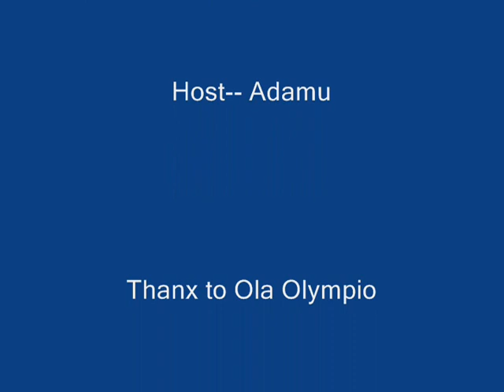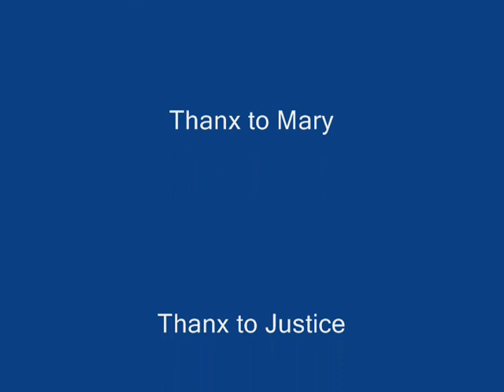JAY Q AT ZIPPED TV LONDON PART 1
Jay Q being interviewed in London at Zipped Tv by Adamu